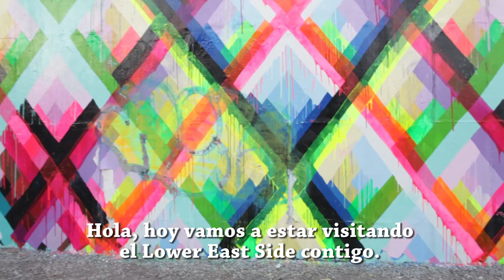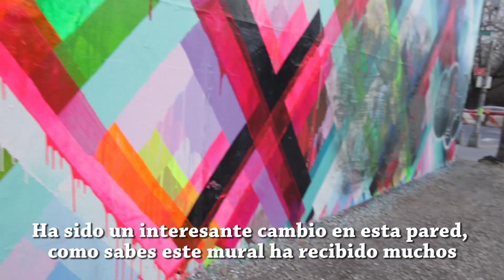Street Art: Lower East Side Manhattan (Maya Hayuk, Shepard Fairey, Mike Giant y Brett Cook)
Murales de Maya Hayuk, Shepard Fairey, Mike Giant y Brett Cook

Gracias Gabe Schoenberg de GraffTours.com!